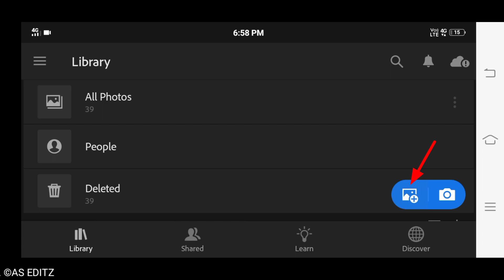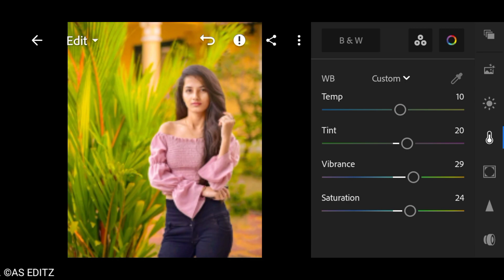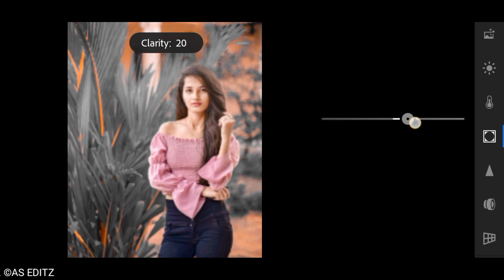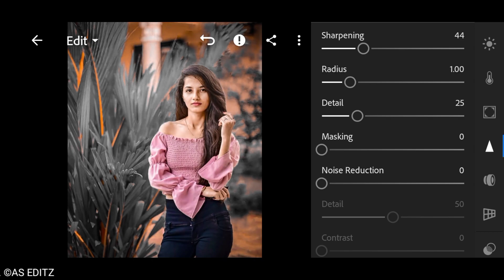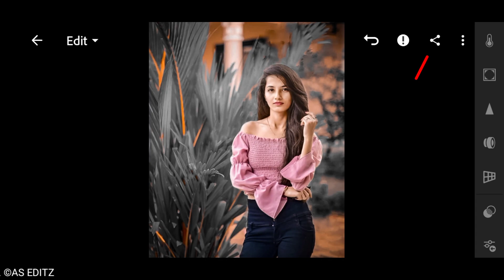Lightroom dark and orange effect photo editing tutorial in mobile || preset download free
@AS EDITZ

Editing tutorial 🔥

keywords 🔥
Lightroom dark and orange effect photo editing tutorial in mobile,
 in Lighthroomphoto editing kaise karen,